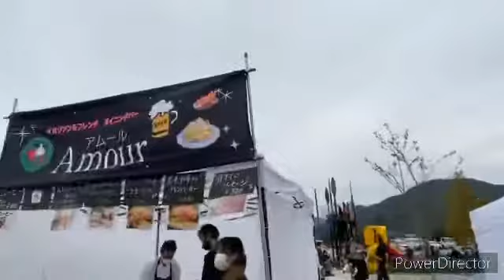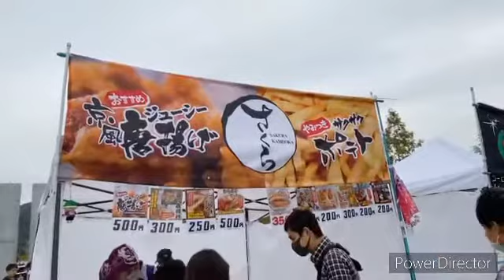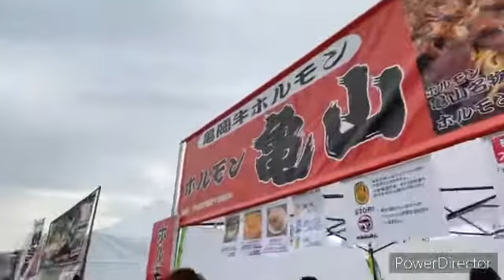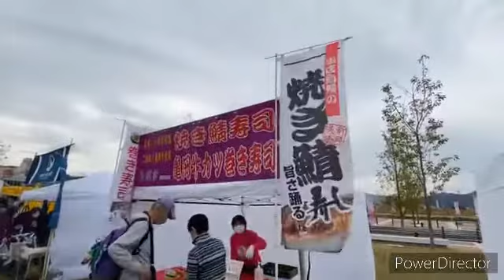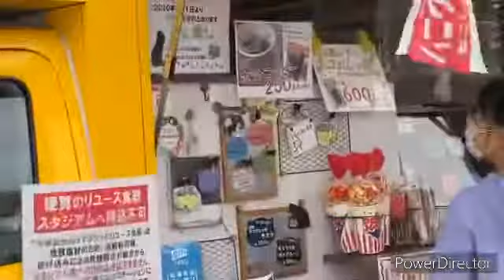かめおかecoマルシエ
京都×山形戦